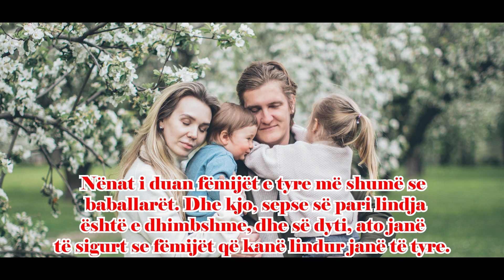Fjalë të urta për prindërit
Në këtë video do të mësoni fjalë të urta për prindërit nga e gjithë bota.

 Ju falënderoj!